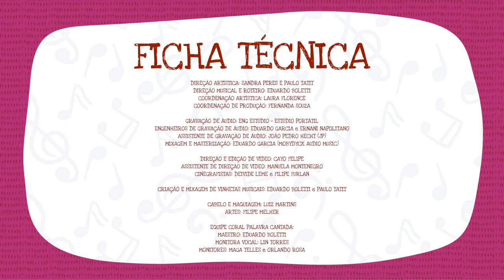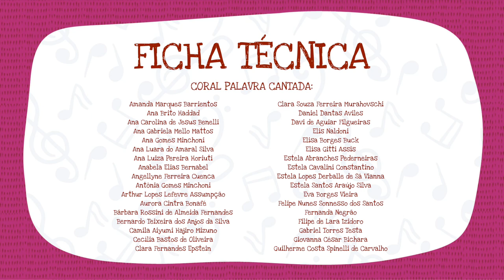Dicas e Curiosidades sobre a Voz e o Canto Episódio 8 - Conversa com Paulo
Quais são os grupos musicais e bandas que tem os vocais mais emblemáticos? Como fazemos para conseguir cantar em grupo, ao vivo, de forma timbrada?

No oitavo vídeo da série: “Dicas e curiosidades sobre a voz e o canto”, Paulo Tatit nos fala sobre os desafios de cantar arranjos vocais em grupo, numa conversa com o maestro Eduardo Boletti.

FICHA TÉCNICA - DICAS E CURIOSIDADES SOBRE O CANTO CORAL

DIREÇÃO ARTÍSTICA: SANDRA PERES E PAULO TATIT
DIREÇÃO MUSICAL E ROTEIRO: EDUARDO BOLETTI
COORDENAÇÃO ARTÍSTICA: LAURA FLORENCE
COORDENAÇÃO DE PRODUÇÃO: FERNANDA SOUZA
GRAVAÇÃO DE ÁUDIO: ENG ESTÚDIO - ESTÚDIO PORTÁTIL
ENGENHEIROS DE GRAVAÇÃO DE ÁUDIO: EDUARDO GARCIA e ERNANI NAPOLITANO
ASSISTENTE DE GRAVAÇÃO DE ÁUDIO: JOÃO PEDRO HECHT (JP)
MIXAGEM E MASTERIZAÇÃO: EDUARDO GARCIA (MOBYDYCK AUDIO MUSIC)
DIREÇÃO E EDIÇÃO DE VÍDEO: CAYO FELIPE
ASSISTENTE DE DIREÇÃO DE VÍDEO: MANUELA MONTENEGRO
CINEGRAFISTAS: DEIVIDE LEME e FILIPE FURLAN
CRIAÇÃO E MIXAGEM DE VINHETAS MUSICAIS: EDUARDO BOLETTI e PAULO TATIT
CABELO E MAQUIAGEM: LUIZ MARTINS
ARTES: FILIPE MELHER

EQUIPE CORAL PALAVRA CANTADA:

MAESTRO: EDUARDO BOLETTI
MONITORA VOCAL: LIN TORRES
MONITORES: MAGA TELLES e ORLANDO ROSA

CORAL PALAVRA CANTADA:

Amanda Marques Barrientos
Ana Brito Haddad
Ana Carolina de Jesus Benelli
Ana Gabriela Mello Mattos
Ana Gomes Minchoni
Ana Luara do Amaral Silva
Ana Luiza Pereira Horiuti
Anabela Elias Bernabel
Angellyne Ferreira Cuenca
Antônia Gomes Minchoni
Arthur Lopes Lefevre Assumpção
Aurora Cintra Bonafé
Bárbara Rossini de Almeida Fernandes
Bernardo Teixeira dos Anjos da Silva Camila Aiyumi Hajiro Mizuno Cecília Bastos de Oliveira
Clara Fernandes Epstein
Clara Souza Ferreira Murahovschi Daniel Dantas Aviles
Davi de Aguiar Filgueiras
Elis Naldoni
Elisa Borges Buck
Elisa Gitti Assis
Estela Abranches Pederneiras Estela Cavalini Constantino
Estela Lopes Derballe de Sá Vianna Estela Santos Araújo Silva
Eva Borges Vieira
Felipe Nunes Sonnesso dos Santos Fernanda Negrão
Filipe de Lara Izidoro
Gabriel Torres Testa
Giovanna César Bichara
Guilherme Costa Spinelli de Carvalho Helena Iacovelli Garcia
Heloisa Gitti Lima
João Augusto de Moura
Jorge Gieseke Meniconi Soares Joy Avalone
Julia Pereira Cavalcante
Júlia Rocha Viana Teixeira
Lara Smilovici Mazzetto
Laura de Oliveira e Silva Baumblatt Laura Torres Medeiros
Lia Morena Streifinger Depieri Lorena Nascimento dos Santos Louise Sophia Ndjiki Morales Luiza Garcia Arsky
Maitê Deusdado Staionof
Maitê Souza de Aquino Adorno Manuela Cordeiro Benyhe
Manuela Polistchuck Steiner Manuela Vitória Mona Sichermann Maria Luísa Ambrosi Aggio
Maria Luiza Francisco Gomes Maria Oliveira de Vasconcellos Marina Miura
Nicolly Dawn Molluro Ferreira Rafaela Meyer Gamba
Rebeca Ferreira de Oliveira
Sarah Assolini Franco
Sarah Donadio
Scarlet Strauss Dornelles
Sophia Dedini Ragusa
Stella Ferreira Pires
Theodora Felix Érnica
Valentina Elias Talaisys
Bernabel Verônica de Souza